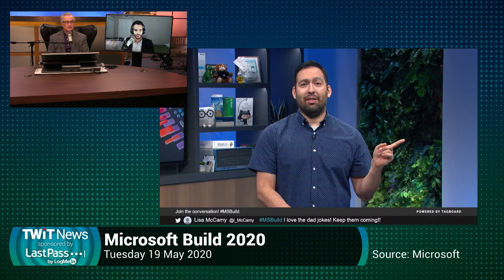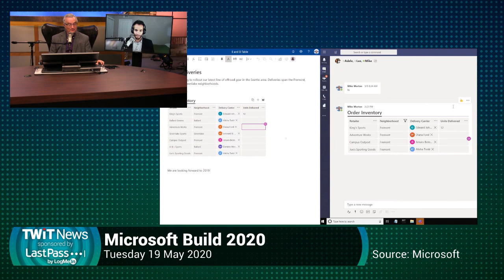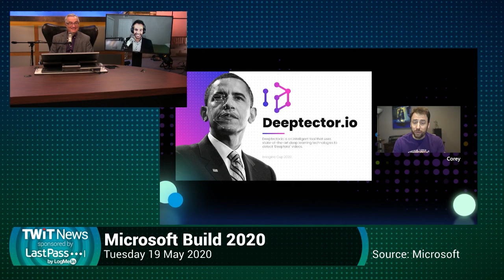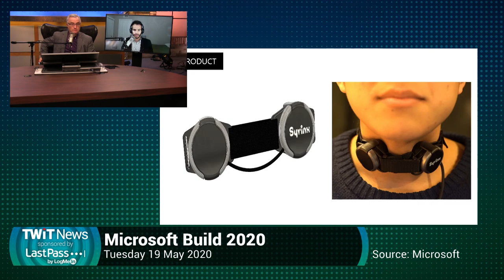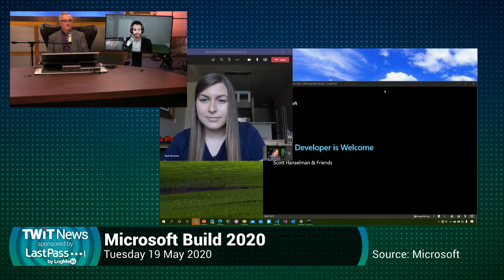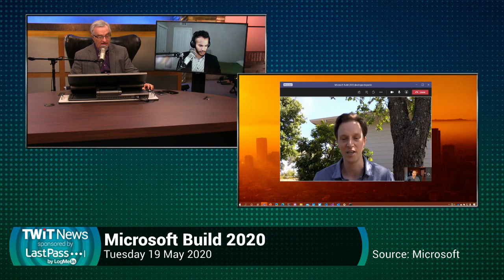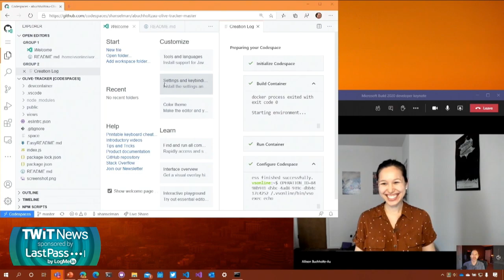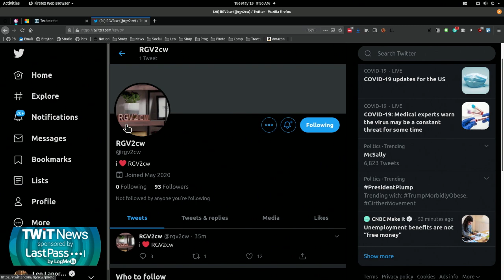Microsoft Build 2020 - TWiT News 354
Microsoft Build 2020 Satya Nadella Vision Keynote, Imagine Cup, and Scott Hanselman Developer Keynote

Microsoft CEO Satya Nadella gave his annual Vision Keynote at Build 2020. Nadella talked briefly about Github, Power Platform, Azure, Windows, Teams, and Project Reunion. He interviewed Greg Bowman, Director of Folding@Home, talking about how Folding@Home has been used to fight Alzheimer's Disease and Cancer, and is currently being used to fight Covid-19. Then he featured five artists at the San Francisco Conservatory of Music who have been using Teams to connect virtually during the current shelter-at-home order.

After Nadella's keynote, the conference moved on to the Imagine Cup, a tech competition for college students. The winning team, Hollow from Hong Kong, is developing a tool to help throat cancer victims recover their voices.

Build then moved on to Scott Hanselman, who interviewed several developers. He first interviewed Kayla Clarence about the Windows Subsystem for Linux, the new Windows terminal, the Winget Windows Package Manager, and using Teams to code in the terminal collaboratively. Then he called Nat Friedman, CEO of Github. Friedman talked about Github's new free-to-everybody system, mobile app, and integration with Visual Studio through Codespace. Then he interviewed Allison Buchholtz-Au, Program Manager of Codespace at Microsoft who went id-depth about Codespace. Scott also talked about .Net Core 3.1 and changes to Visual Studio 2019.